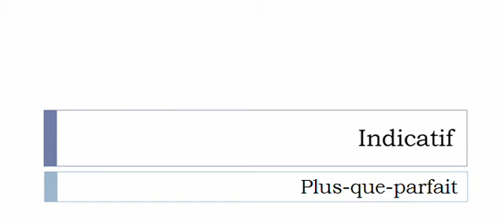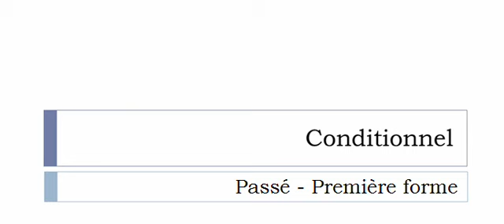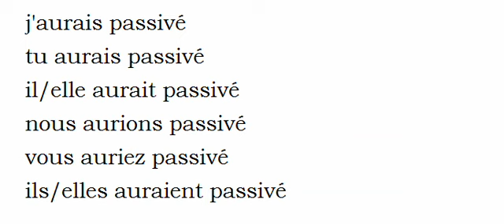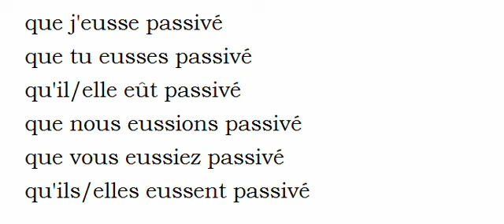เรียนรู้ภาษาฝรั่งเศส = การผันคำกริยา = Passiver